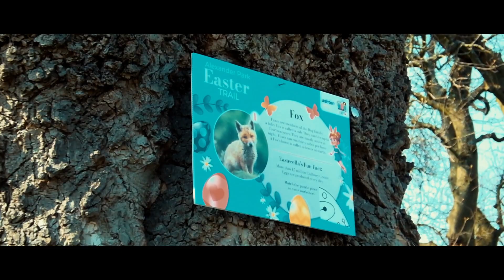Spring Awakening 2022